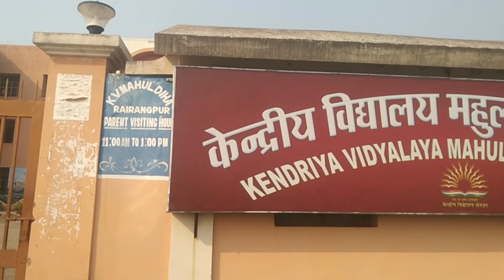School Tolas Vlog Video | Rairangpur Bisoi Bijetola Hatbadla School | Santali Vlog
Nyapam Aakhala 🙏